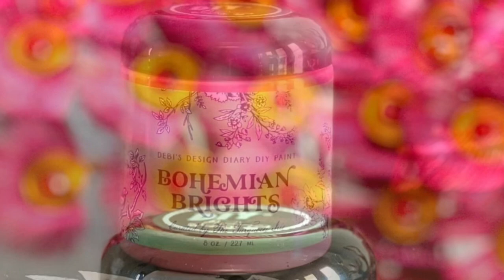New Bohemian Brights Designed by Turquoise Iris for Debi’s DIY Paint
New paint from Debi’s DIY Paint designed by the Turquoise Iris. Available is for preorder from GoodsonVintageTreasures.com .